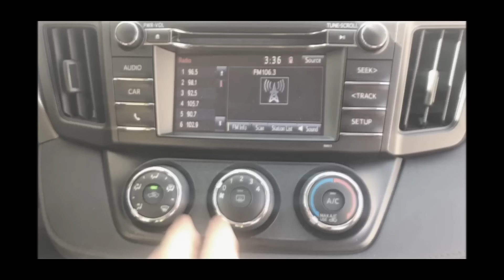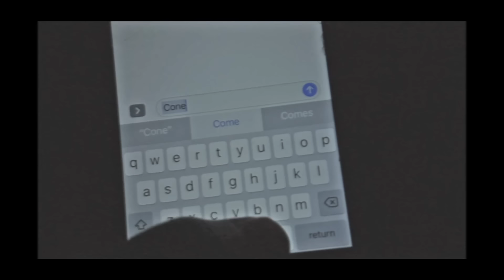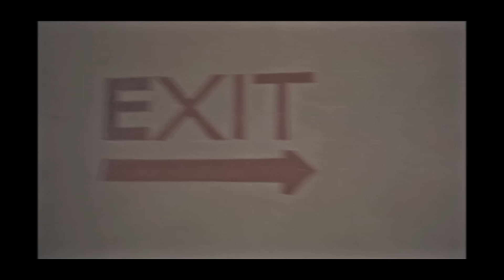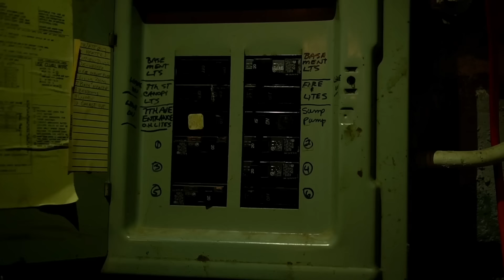Hacksaw | Full Horror Slasher Movie | HD English Horror Movie | Horror Central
A young couple on a road trip takes a detour to the site where a notorious murderer, Ed "Hacksaw" Crowe, became an urban legend on the day he was killed many years before, but they quickly find the legend may not be quite as dead as they were counting on.